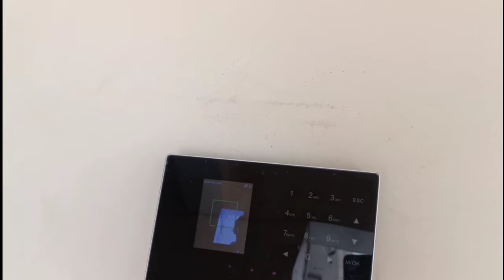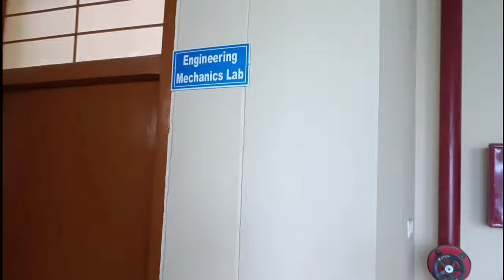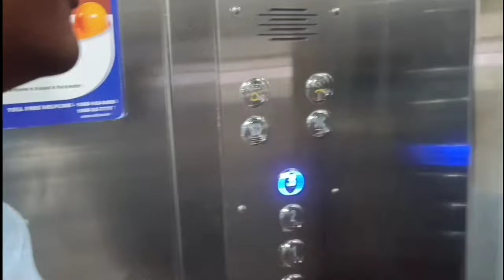Government engineering college Samastipur | academic building full review